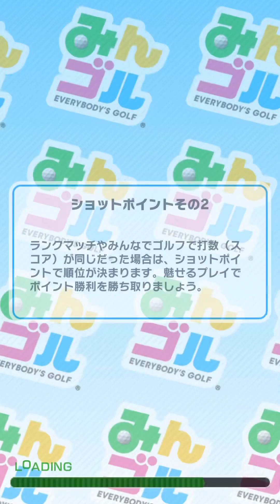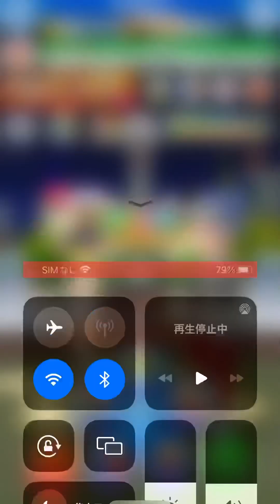【ユリースつっよ】今日は14:00まで家の掃除してそれからハイパーゲーム大会を見て優勝するんだ